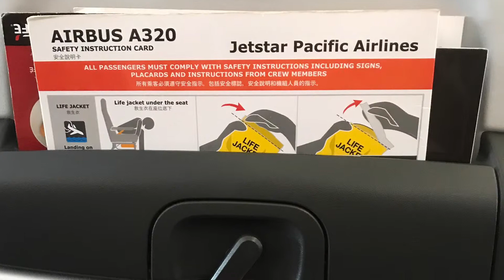[Travel Vlog] Almost missed my flight to Da Nang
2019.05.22 fly from hcm to da nang